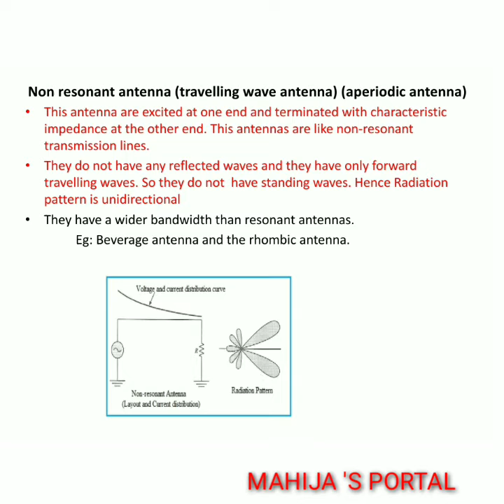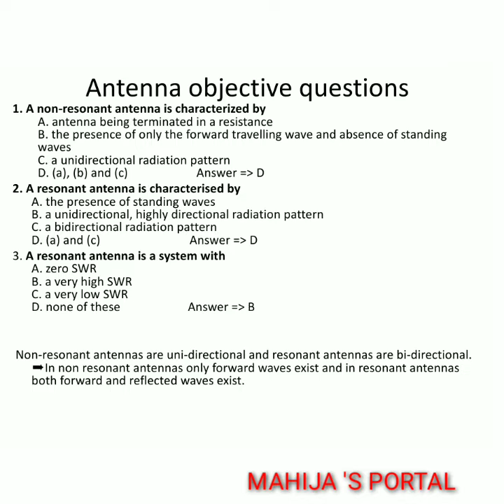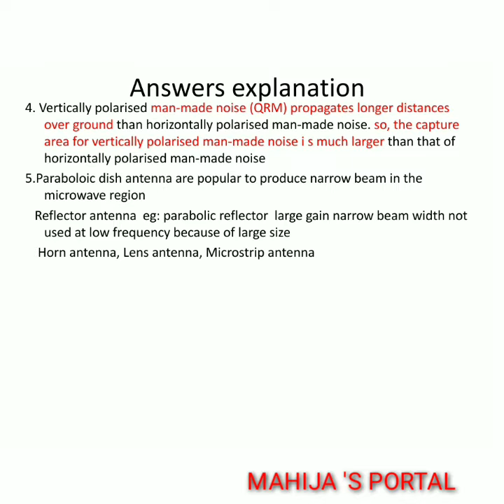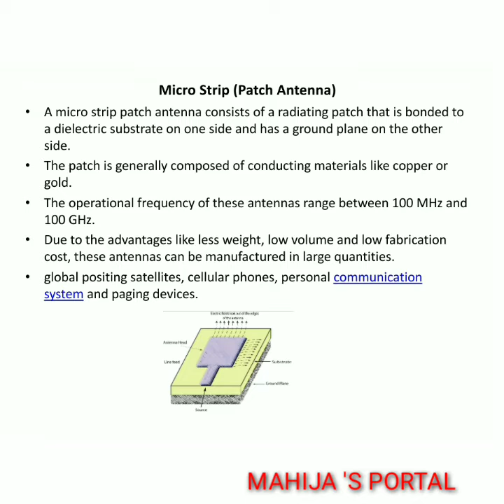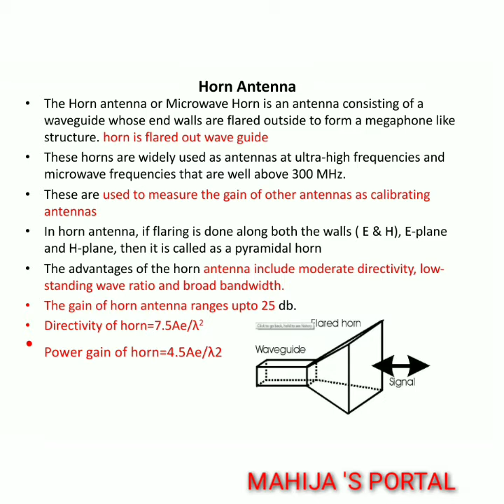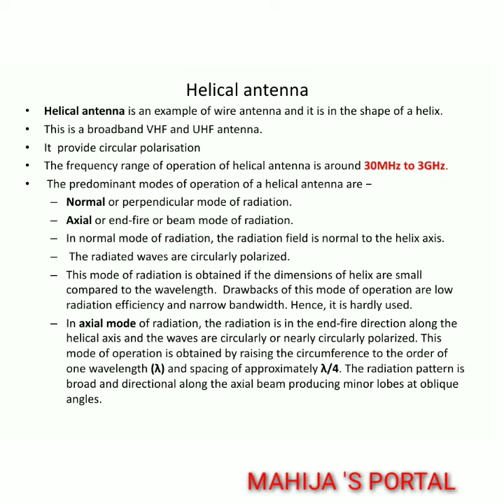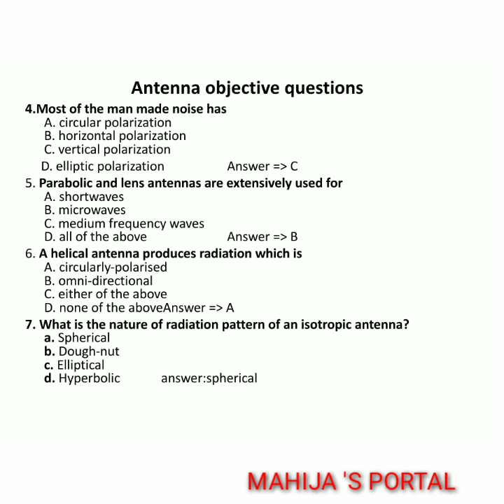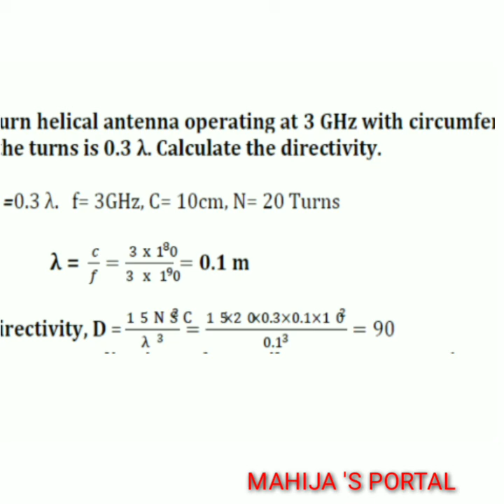ANTENNA &WAVE PROPAGATION ANTENNA TYPES. OBJECTIVE QUESTIONS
ANTENNA TYPES.  OBJECTIVE QUESTIONS &THEORY